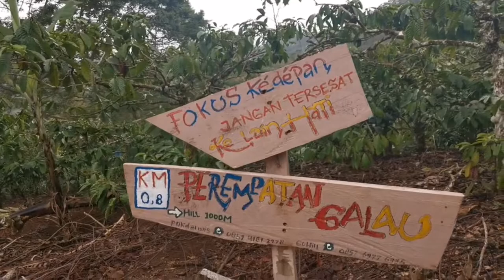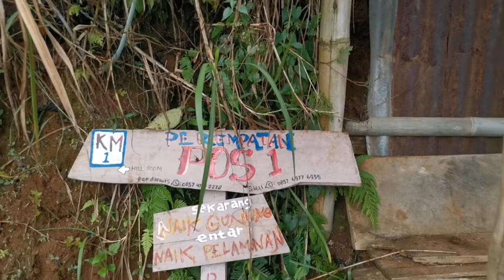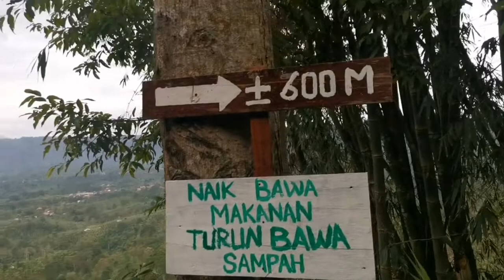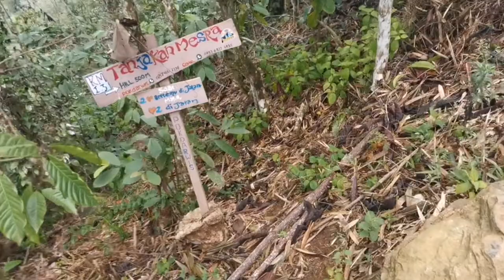Jalur jalan temiangan hill wisata negeri di atas awan, ekstrim dan licin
Jalur jalan temiangan hill wisata negeri di atas awan, ekstrim dan licin simak sampai habis